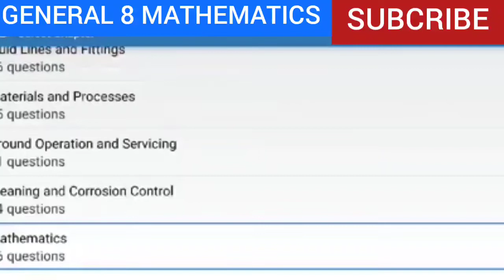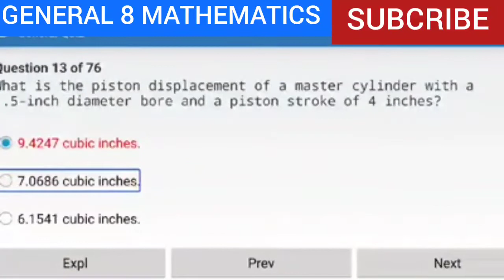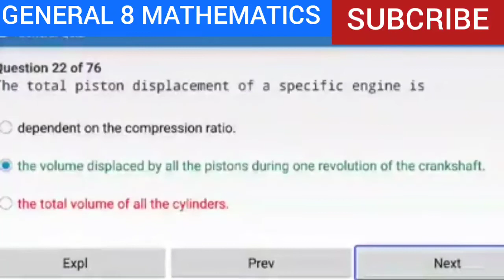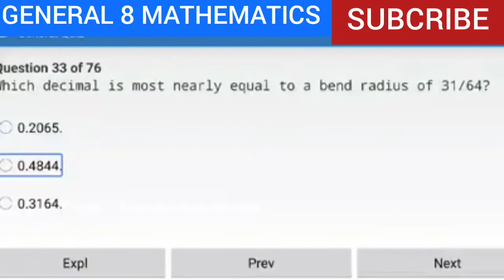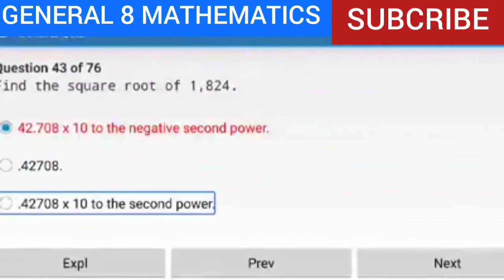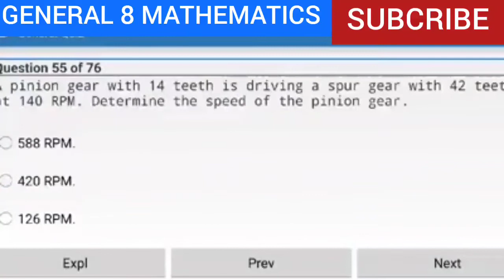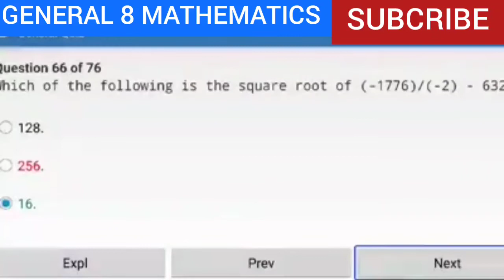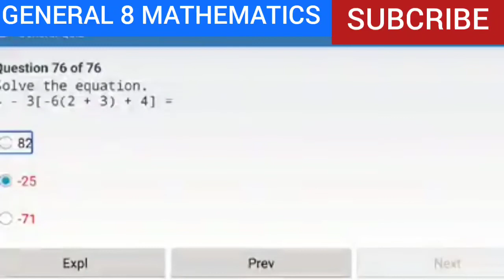FAA GENERAL 8 MATHEMATICS AMT WRITTENS SUBSCRIBE💯 LIKE👍 COMMENT⬇️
8 MATHEMATICS, I MADE THIS VIDEO TO HELP MYSELF ON STUDYING FOR MY AVIATION MAINTENANCE TECHNICIAN (AMT) FAA GENERAL WRITTEN FINAL TEST. I ALSO HOPING THAT THIS MIGHT ALSO HELP YOU & IF THAT WORKS WELL THAN.. I GUESS I DID GREAT.

OR